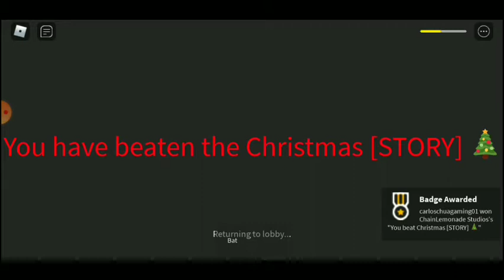Special Christmas Video! Roblox Christmas Story Game!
About Christmas Story Game:
Welcome to Christmas [STORY] 🎄! This is a NEW story game where you go on an adventure to the North Pole and meet Santa Clause... and maybe even Rudolph! Things can get scary in the winter snow filled night... so prepare for anything that can happen. Merry Christmas and enjoy your presents!

Piece Gaming, Team Carlos!

Fourth day at my Home Town! It was great day! And my first time celebrating Christmas at my home Town! My cousin Kyo was there too!